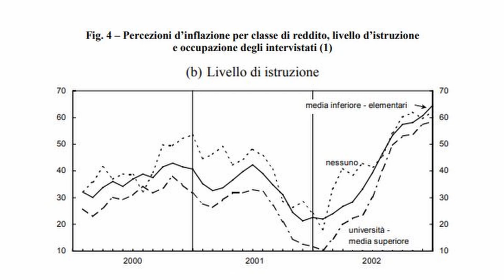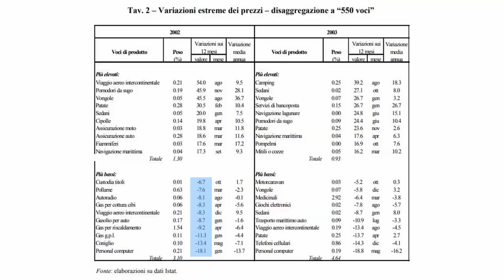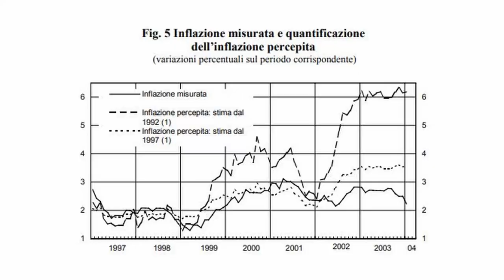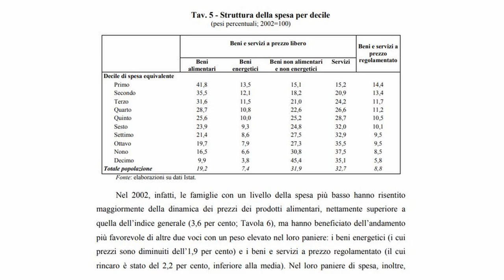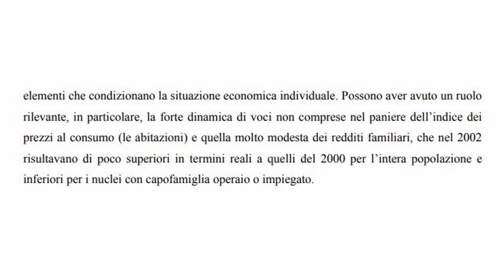Il passaggio all'EURO ha RADDOPPIATO I PREZZI?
L' euro ha reso la vita degli italiani più costosa? La lira era più economica e la conversione è andata ai danni dei cittadini? Scopriamolo!